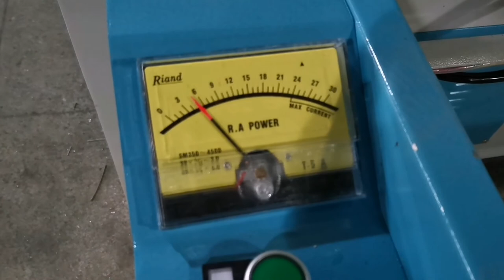medical waist support belt welding machine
high frequency welding machine for medical support belt,lumar fixator,
bruce support

Skype ID: wanlimachine